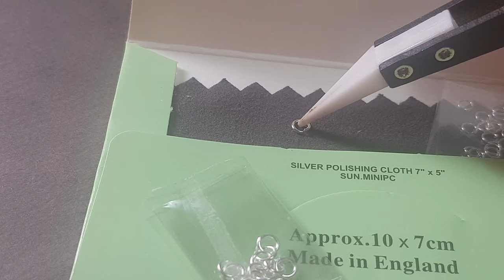DIY necklace from Dune (2021) Crysknife Of Paul Atreides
The Crysknife is the traditional and sacred weapon of the Fremen, the desert warriors of Arrakis. Crafted from razor-sharp sandworm teeth collected in a Fremen rite of passage, the ornate carved blade is etched with intricate glyphs and patterns, making each Crysknife unique and personal to those who have earned the honor of unsheathing it.